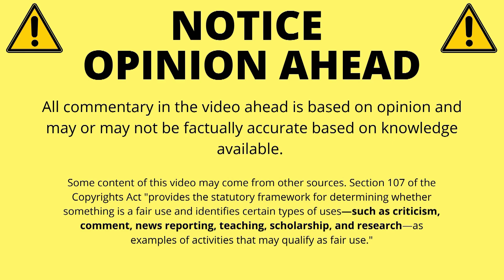Georgia Bulldogs vs Ohio State Air max PE's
Nickie Poo
900 N.Broad St
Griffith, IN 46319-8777